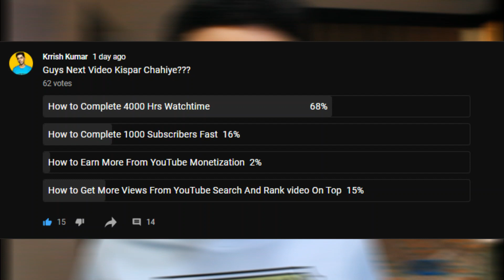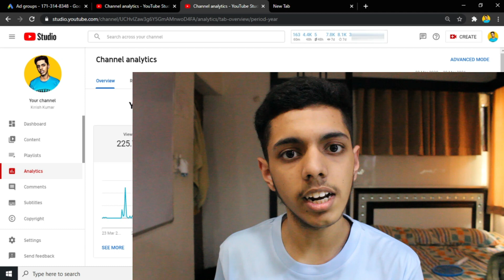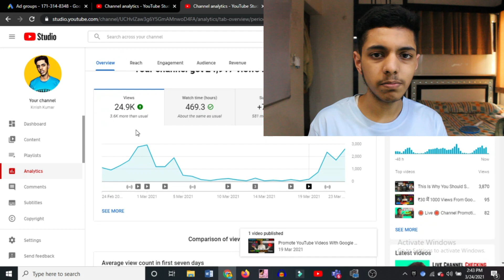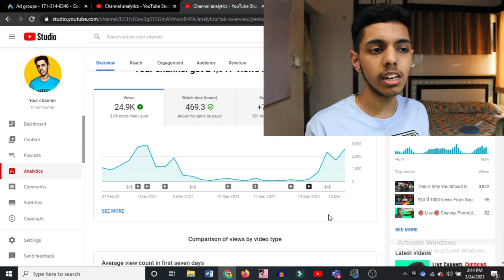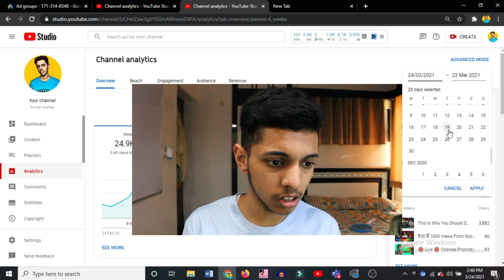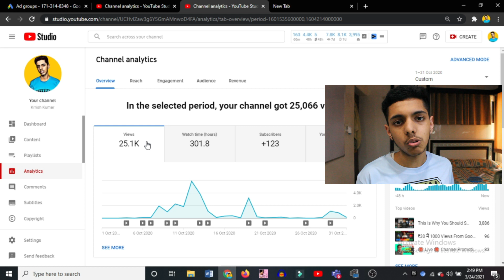How To Complete 4000 Hours Watchtime On YouTube | 4000 Ghante Puure Kaise Kare? | Krrish Kumar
4000 hours watch time
4000 hours watch time trick
4000 hours
4000 hours watch time kaise complete kare
how to get 4000 hours
4000 watch time kaise pura kare

AAJAO!

QUERIES SOLVED
how to get 4000 hours watch time on youtube
4000 hours of watchtime
how to complete 4000 hours watch time on youtube